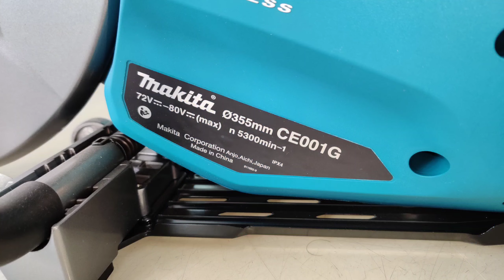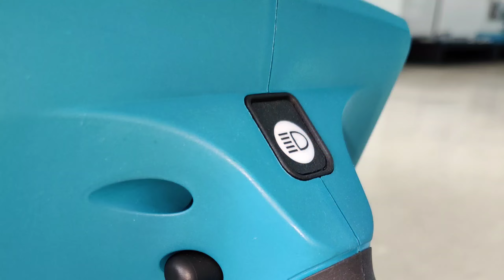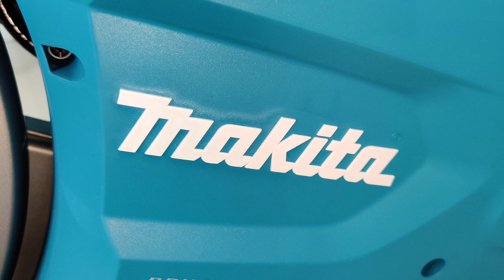Makita CE001G - Makita Cordless Power Cuter 80V max, 355mm